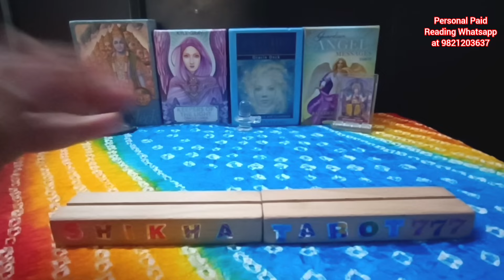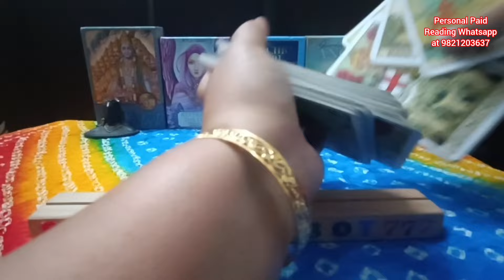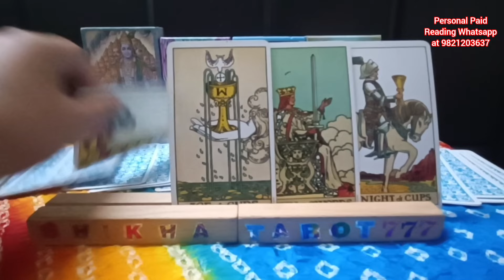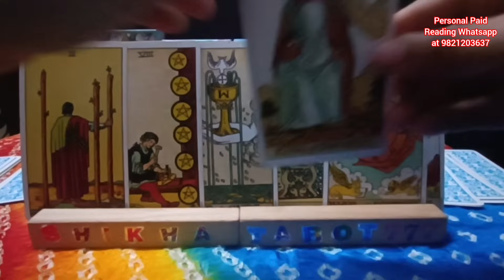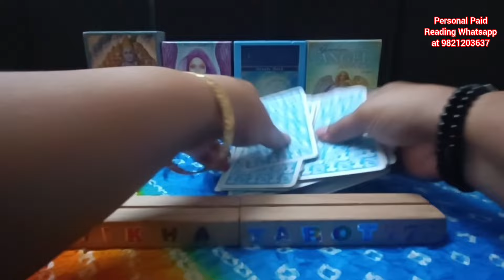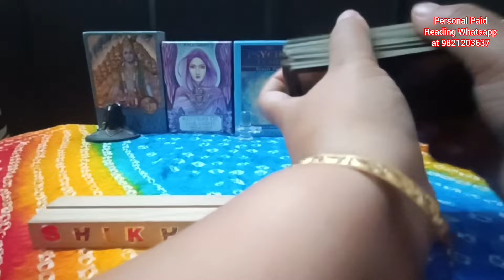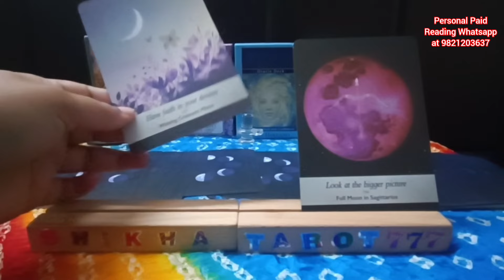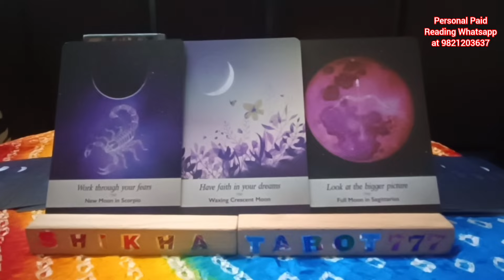Gemini♊ मिथुन "Kya Apke Person Reunion Chahte Hai" Love Tarot Reading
weekly reading
Shikhatarot777